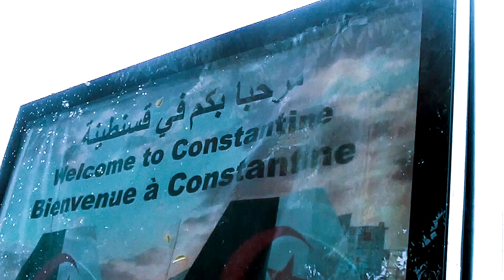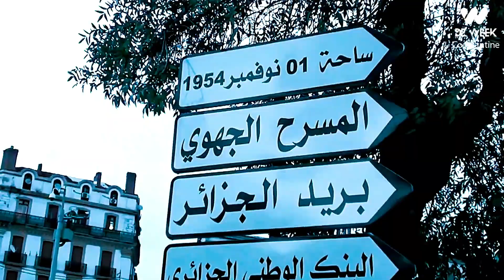لن تصدق جمال وسط مدينة قسنطينة تحت الأمطار : اخر اخبار المدينة اليوم 2023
نرجو من الذين يكتشفون قناتنا الآن فقط بأن يشتركوا و يلتحقوا بنا...تحياتي لكم جميعا
شاهد تونسية مخها حبس عندما زارت قسنطينة بلد الجسور المعلقة عفوا انها الجزائر يا سادة
جسور المحبة2
للإشتراك في القناة الرابط 2023
جولة وسط شوارع قسنطينة  السياحية  القديمة وهي اليوم من أجمل المدن الجزائرية  المشهورة في ميدان السياحة والتي تسمى مدينة الجسور المعلقة
في قناتنا DzWeek نهدف إلى نشر فيديوهات تصور كل اسماء شوارع قسنطينة أجمل المدن في الجزائر و أماكنها التاريخية و الثقافية
تحتوي مدينة قسنطينة الجزائرية على العديد من الشوارع القديمة الجميلة. تعتبر قسنطينة مدينة الجسور المعلقة وتتميز بجمالها المعماري الفريد. في جولة في وسط مدينة قسنطينة في عام 2020 ، يمكنك استكشاف هذه المدينة الجميلة واكتشاف روعتها. يمكنك أيضًا الحصول على آخر أخبار قسنطينة اليوم في عام 2022 و2023 من خلال متابعة الأخبار المحلية. قسنطينة هي واحدة من أجمل المدن الجزائرية وتستحق الزيارة.